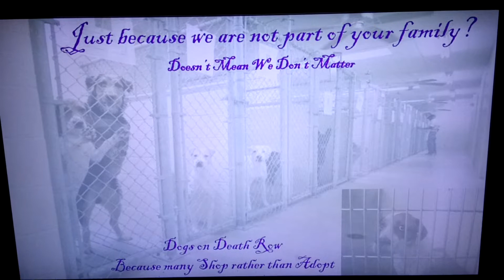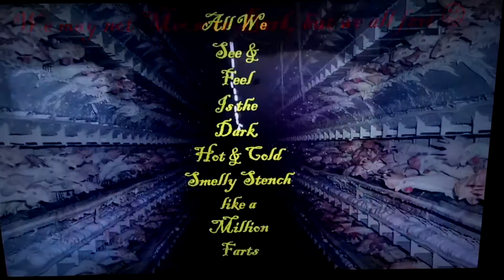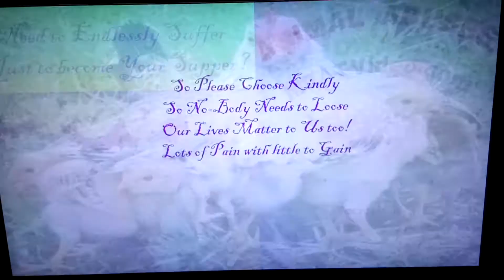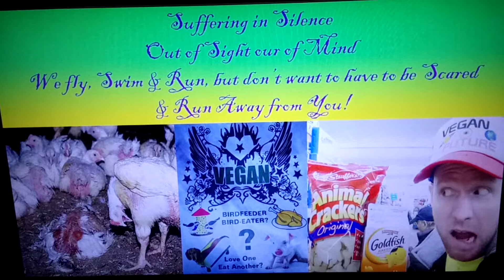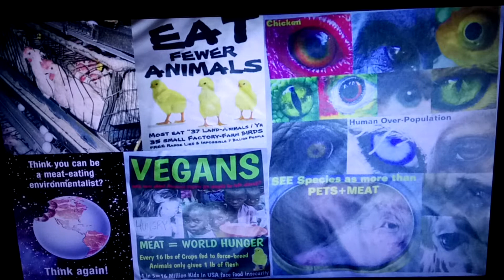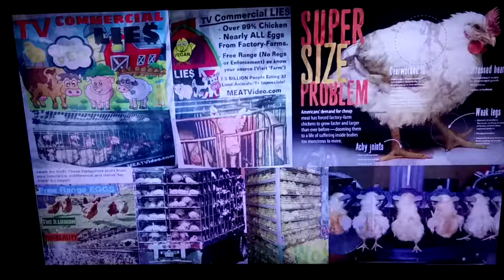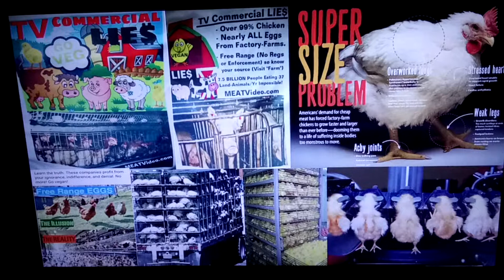POEMS 4 Pets + ANIMALS - Vegan (LOVE Inspiring Relaxing Nature Sounds) Pics Short Story Song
MercyforAnimals.org + MeatVideo.com